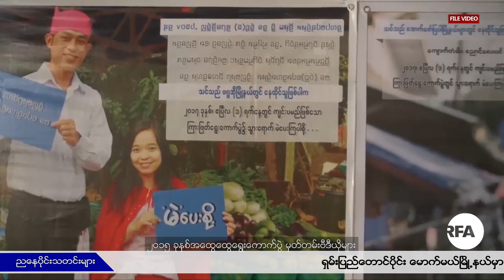RFA ညေနပုိင္းသတင္းမ်ား (၂ဝ၁၈ ေအာက္တုိဘာ ၂၄ ရက္)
(၂ဝ၁၈ ေအာက္တုိဘာလ ၂၄ ရက္)
ျမန္မာစံေတာ္ခ်ိန္ ည ၉ နာရီ
- ဧရာဝတီတုိင္း ေရၾကည္ၿမိဳ႕နယ္က စည္ပင္ဝန္ထမ္းသံုးဦးကို ျပည္သူ႔ဘ႑ာက်ပ္သိန္းငါးရာ အလြဲသံုးစားမႈနဲ႔ ဖမ္းဆီးစစ္ေဆး၊

- ၾကားျဖတ္ေရြးေကာက္ပြဲမွာ ဆိပ္ကမ္းၿမိဳ႕နယ္မဲဆႏၵနယ္ကို သတိထားေစာင့္ၾကည့္ရမယ္လို႔ NLD သုေတသနအဖြဲ႔ေျပာ

- ရွမ္းျပည္ေျမာက္ပိုင္း နမၼတူၿမိဳ႕နယ္မွာ SSPP/ TNLA ပူးေပါင္းအဖြဲ႔နဲ႔ ့ RCSS အၾကားစစ္ေရးတင္းမာေန၊

- ရွမ္းျပည္ေတာင္ပိုင္း ေမာက္မယ္ၿမိဳ႕နယ္မွာ PNLO အေျခစိုက္ေဒသကို RCSS/ SSA တပ္ေတြ ဝင္ေရာက္၊
- ထိုင္းႏိုင္ငံမွာ ယာဥ္မေတာ္တဆမႈနဲ႔ ျမန္မာအလုပ္သမားႏွစ္ေယာက္ မီးေလာင္ေသဆံုး၊
- မေလးရွားမွာ ျမန္မာႏိုင္ငံသားသံုးဦးကို လူကုန္ကူးမႈနဲ႔ ေထာင္ဒဏ္ႏွစ္ႏွစ္စီ ခ်မွတ္၊
- ဒုကၡသည္ေတြကိုကာကြယ္ေစာင့္ေရွာက္ဖို႔ ထိုင္း၊ မေလးရွား၊ အိႏၵိယနဲ႔ ဘဂၤလားေဒ့ရွ္ကို Fortify Rights တိုက္တြန္း၊

… စတဲ့သတင္းေတြကို ရွဳစားနားဆင္ရမွာပါ။
လြတ္လပ္တဲ့အာရွအသံ
ျမန္မာသတင္းနဲ႔ဗီဒီယိုေတြ ၾကည့္ႏုိင္ဖို႔